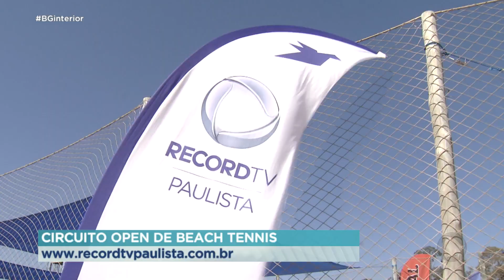Esporte Record Interior: 29 08 2023